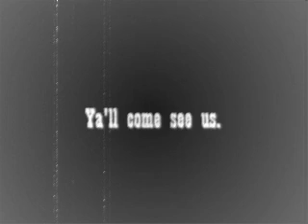Tony McCarthy performing cover of Dead Or Alive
Video cover of Bon Jovi's (Wanted) Dead or Alive performed live By Tony McCarthy on January 26, 2008  Near Natchitoches, Louisiana.